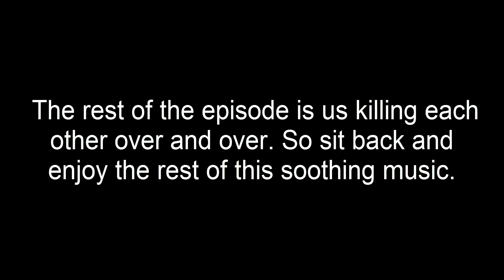MINECRAP (Dev & Sage) Part 2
Hey guys it's WaffleSplash and this is the second part of our Minecrap let's play. In this episode we climb a mountain to find a perfect spot for our house and then end up screwing around.